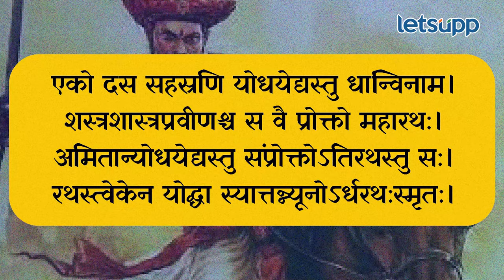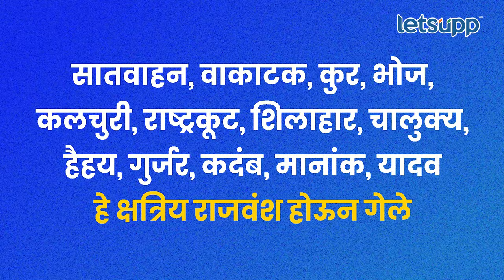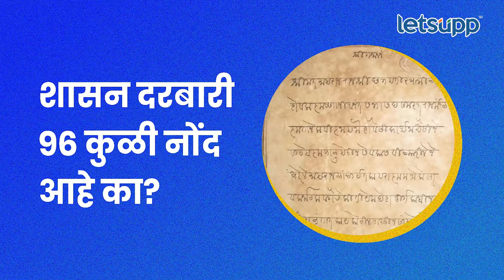Maratha Aarakshan : मराठा आणि कुणबी यांच्यात काय फरक आहे? पाहा व्हिडिओ | LetsUpp Marathi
मराठा आरक्षणाचा मुद्दा राज्यात पेटुन उठला आहे.मराठा आरक्षणाचा मुद्दा चर्चेत येतो, तेव्हा कुणबी-मराठा हा मुद्दाही चर्चेत येतो.या पार्श्वभूमीर खरंच कुणबी आणि मराठा हे दोन्ही समाज एकच आहेत की वेगळे आहेत? ही माहिती समजून घेणे गरजेचे आहे.